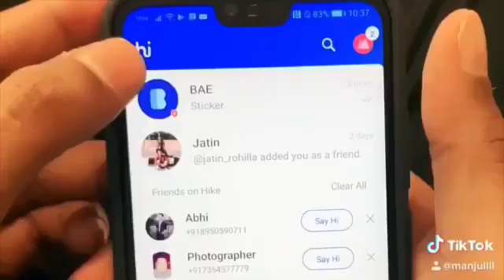Manjulll khattar tik tok star🌟 pakda gya